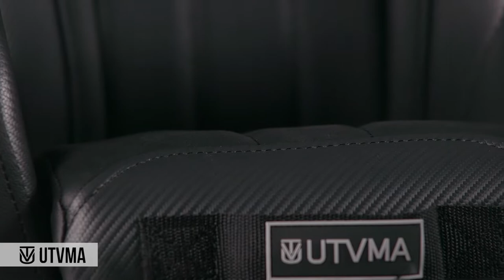Mini Bucket Seat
A Close Look At Our Mini Bucket Seat